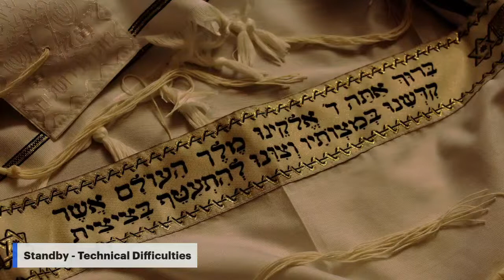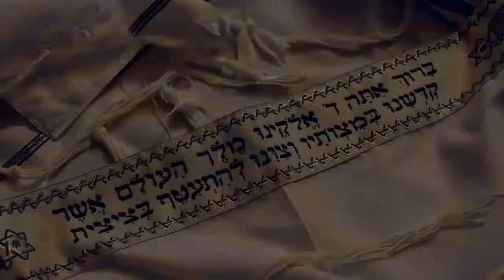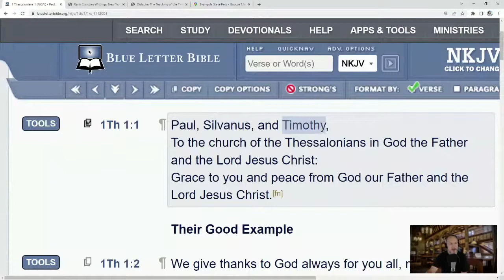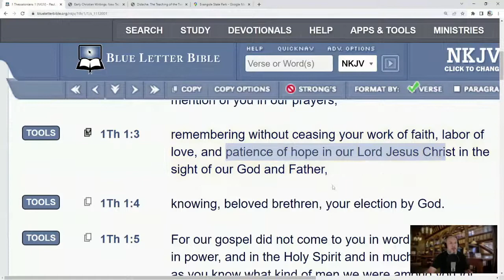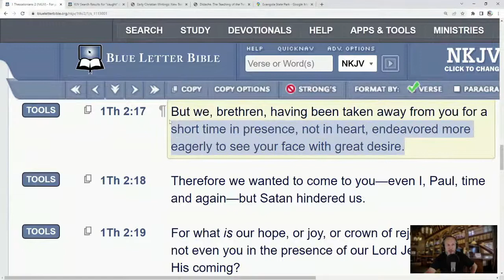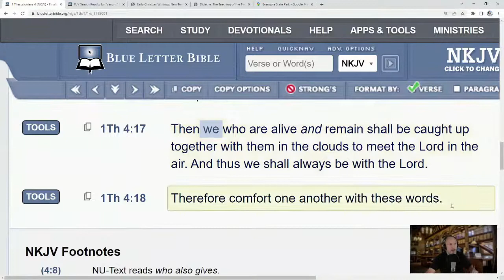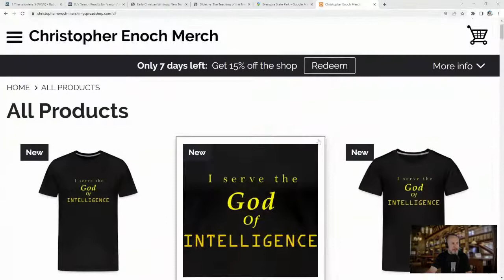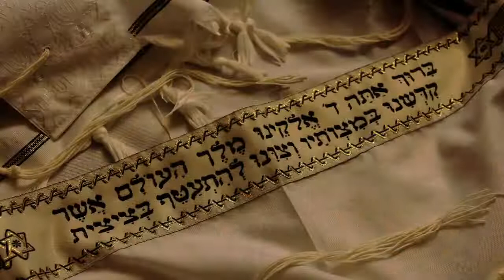The First New Testament Book Written - 1 Thessalonians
The First New Testament Book Written - 1 Thessalonians. In this video we will read it and discuss it LIVE!